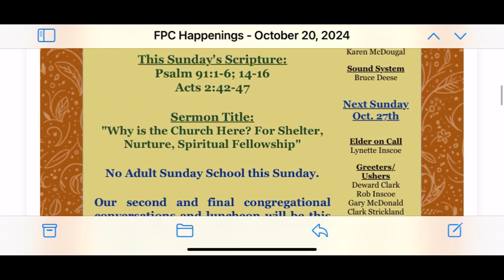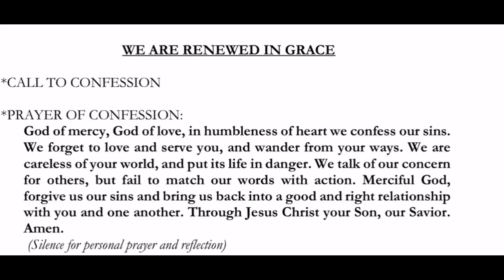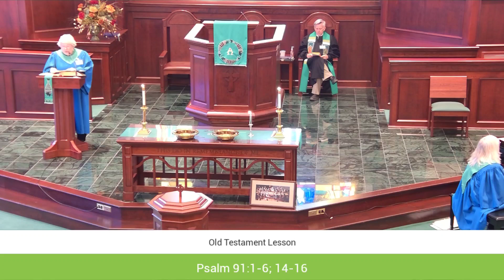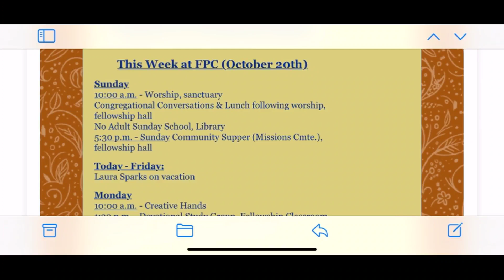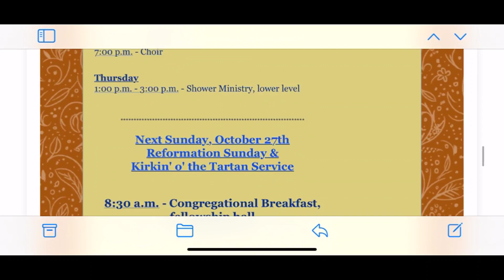October 20, 2024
Copyright information for today’s service music:
Permission to podcast/stream the music in this service obtained from ONE LICENSE,